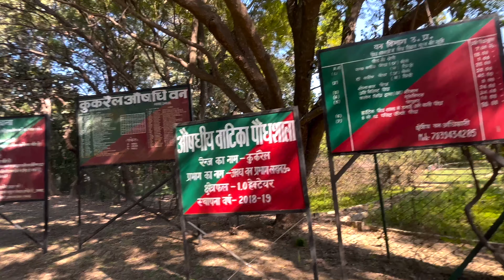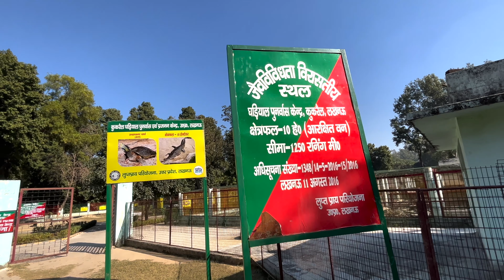Kukrail Forest Reserve | Abhay Verma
Hello Friends,